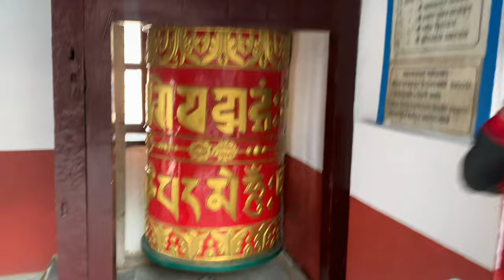Mustang Day-3 Lete To Samar||Explore Mustang Nepal Fishing with SMG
Anxmus:Music From West Nepal